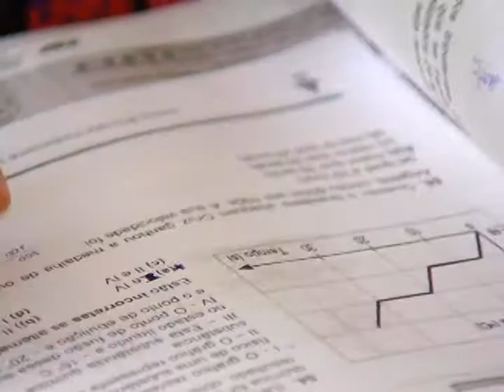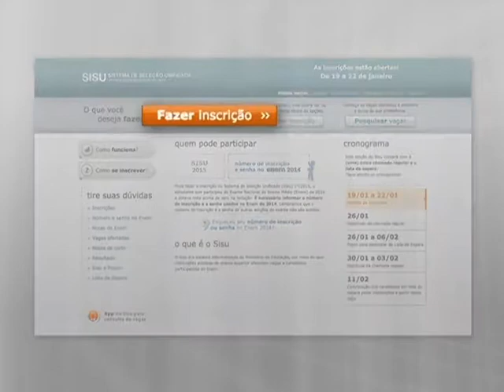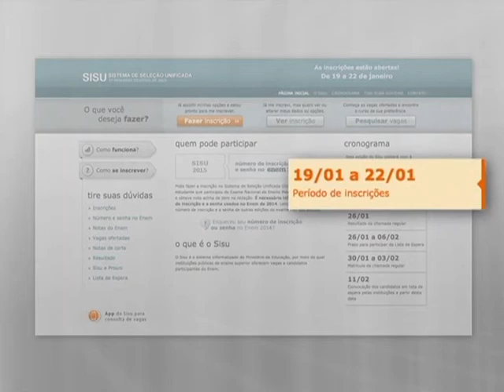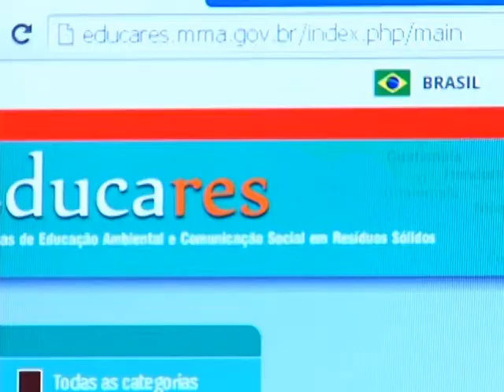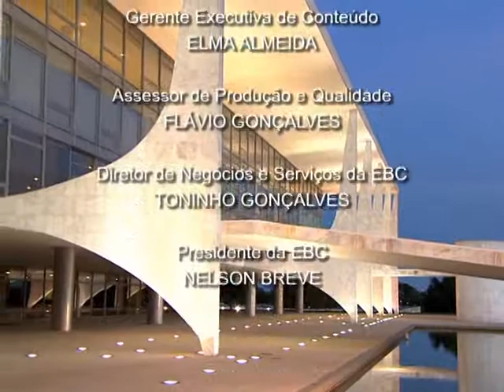Jornal NBR NOTÍCIAS na íntegra - 19 de janeiro